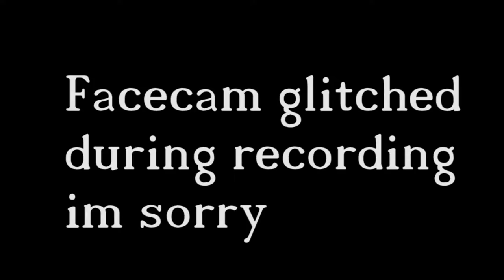Thirst is quenched Soda Dungeon Lets Play part 6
Wow a gaming video no way